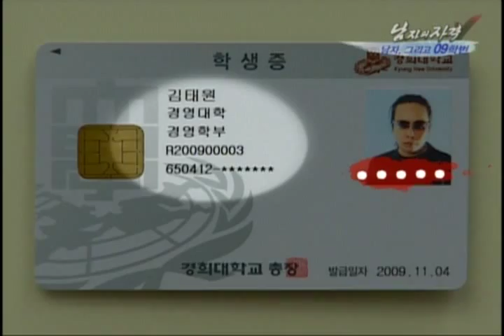[해피선데이] 남자의 자격 - Qualifications of Men 20091115 # 006